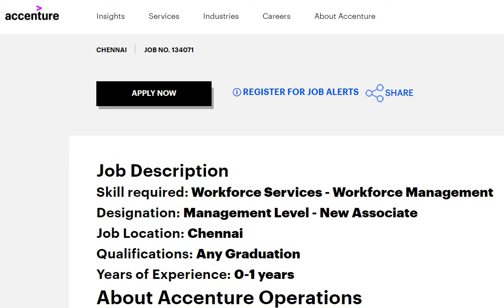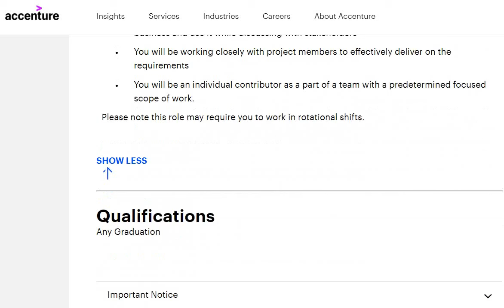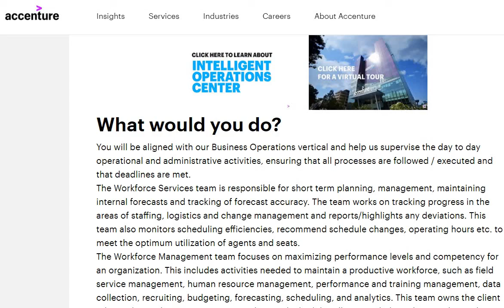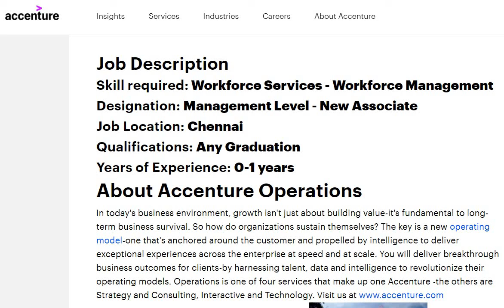Accenture Recruitment 2021 | Accenture jobs | Any graduate jobs | Fresher jobs | New jobs